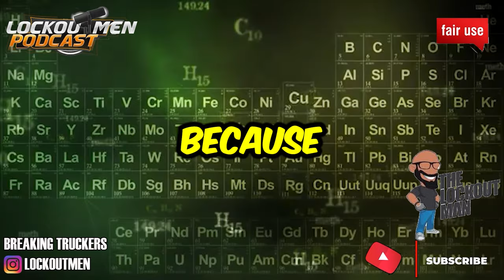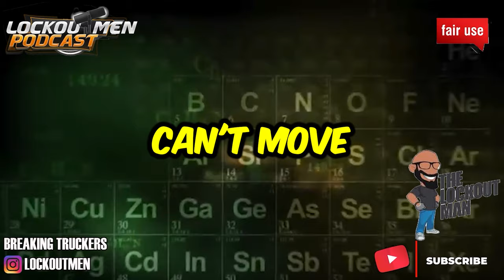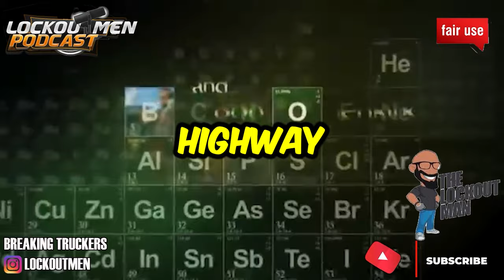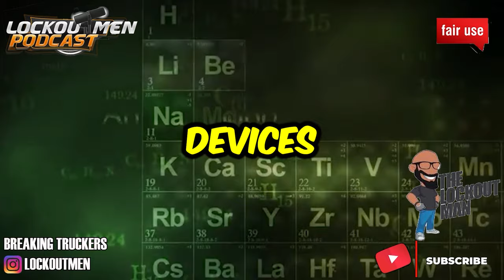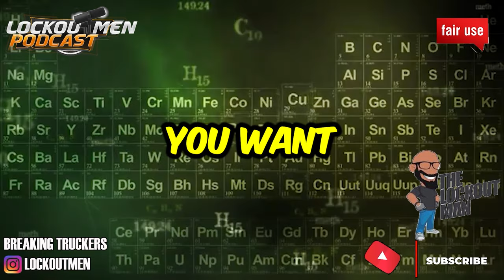BIG BROTHERS HERE! BIG BROTHER WATCHING! State Highway Patrol AI 📷 | The Lockoutmen Podcast 🎙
In Today’s Episode: BIG BROTHERS HERE! BIG BROTHER WATCHING!
North Carolina State Highway Patrol using AI to crack down on distracted commercial drivers